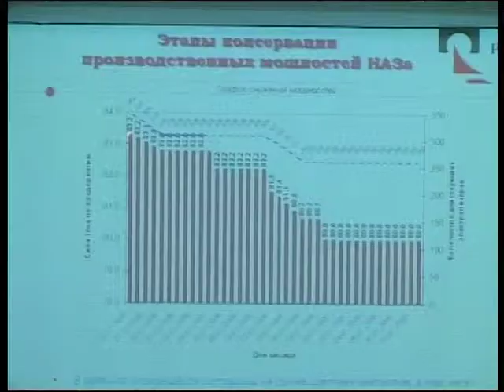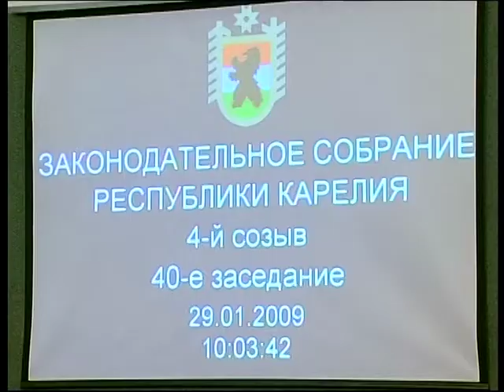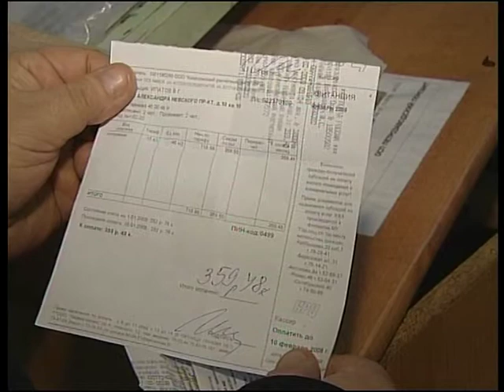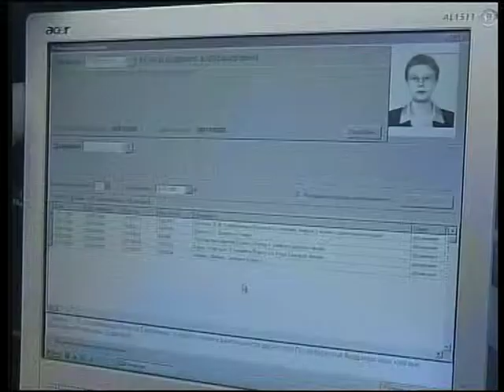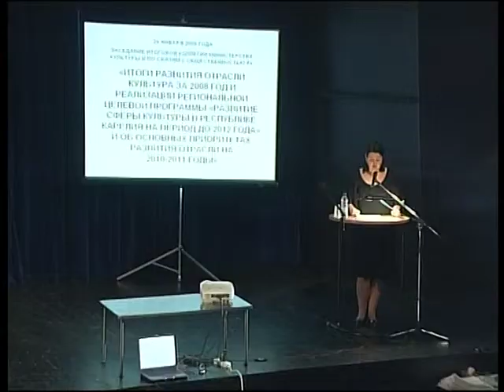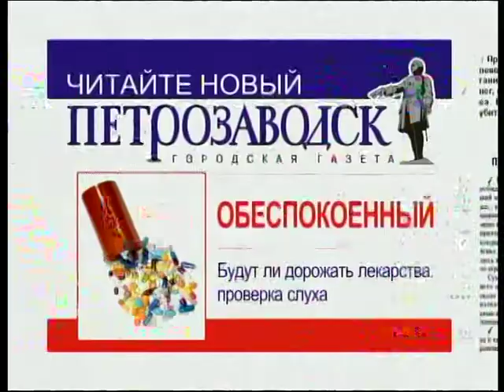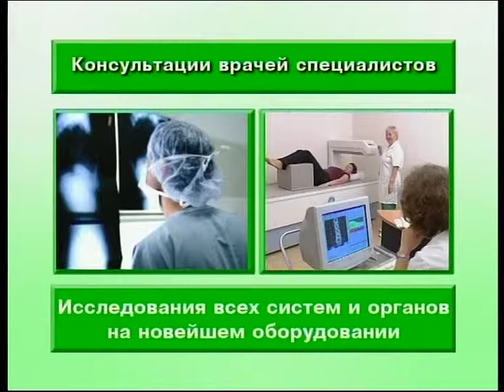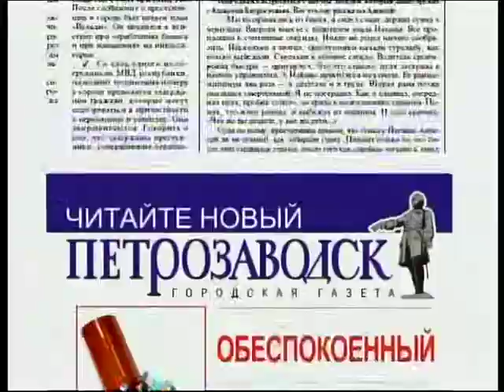Новости 2009 01 29